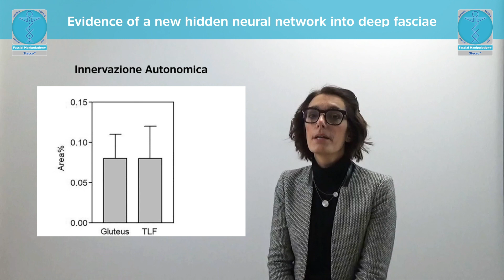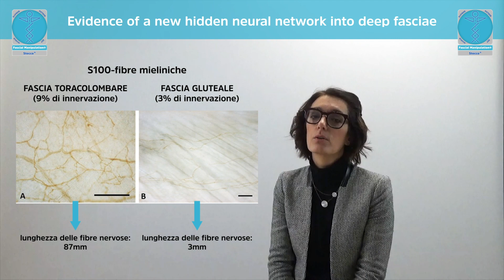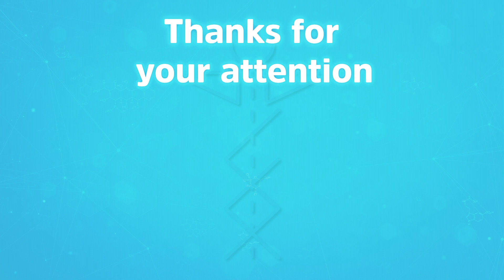FASCIA FACT: Evidence of a new hidden neural network into deep fasciae - CATERINA FEDE (ITA)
"Evidence of a new hidden neural network into deep fasciae"

Autori: Caterina Fede, Lucia Petrelli, Diego Guidolin, Andrea Porzionato, Carmelo Pirri, Chenglei Fan, Raffaele De Caro & Carla Stecco

Speaker: Caterina Fede

“L’innervazione della fascia epimisiale permette alla fascia gluteale di coordinare l’azione delle varie unità motorie del muscolo alla quale la fascia è associata. Mentre dalla rete di fibre nervose dalla fascia toracolombare disposte in maniera romboide e molto fitta, permette alla fascia toracolombare di percepire tutte le tensioni che derivano dai muscoli ad essa associata e quindi di funzionare come un propriocettore.”